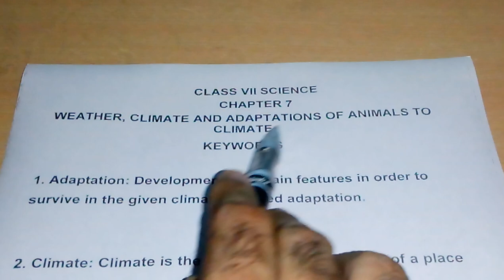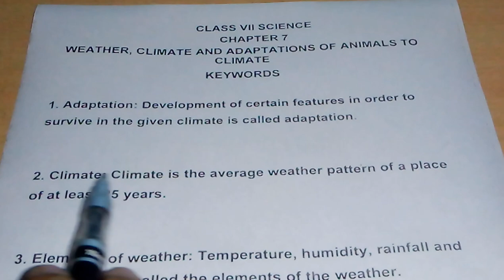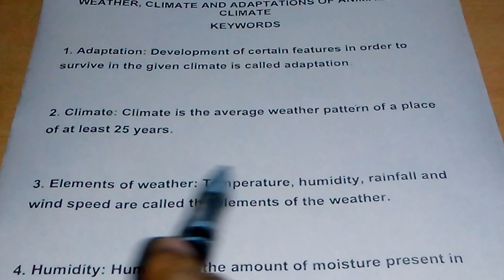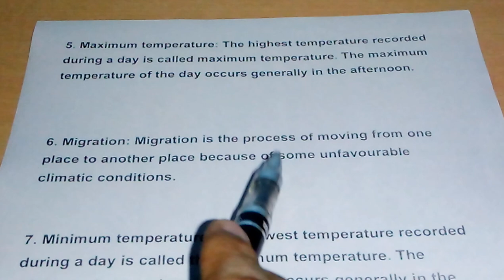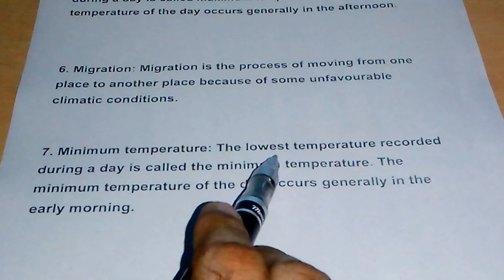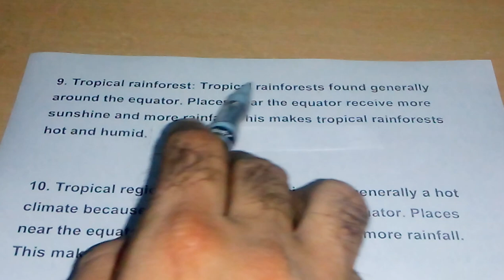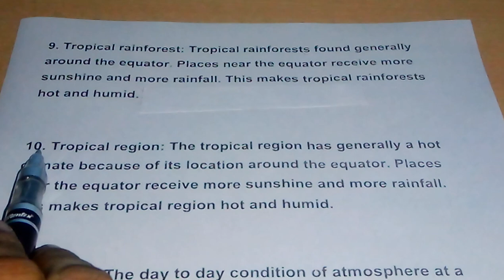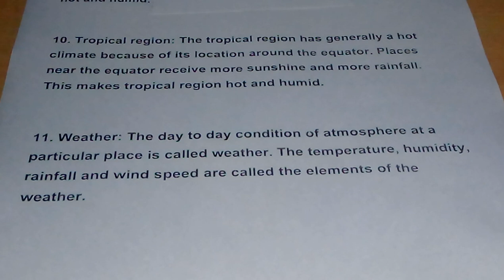NCERT class 7 science chapter 7 keywords weather, climate and adaptations of animals to climate